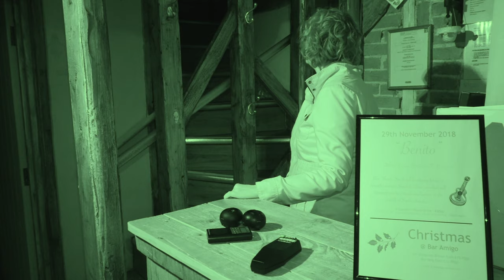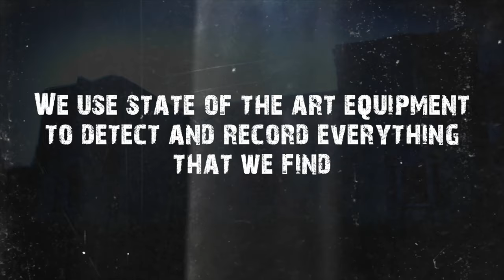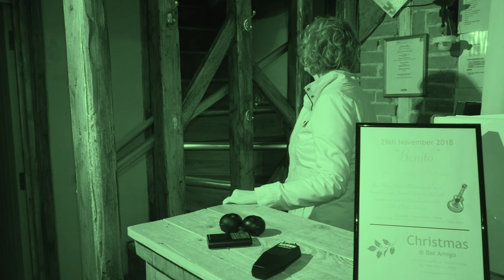Haunted Hitchin - Bar Amigo - Paranormal Ghost Investigation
HitchinTV‘s acclaimed documentary series, “Candid but Paranormal Mystery Activity in and Around Hitchin,” has gained critical acclaim.

Haunted Hitchin have assembled a team to investigate paranormal occurrences in and around Hitchin.

Their work has taken them to some interesting places and they have interviewed the staff working there or the homeowners who have reported supernatural activity.

With the use of cutting-edge technology, they have documented and recorded images and sounds which have astounded some viewers.